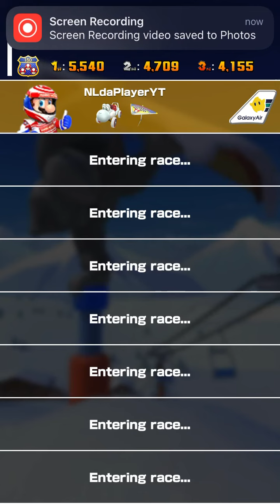Mario Kart Tour - Wii DK Summit T with Double Frenzy (Cat Peach Cup/150cc)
I hate these players who hit other items on me in every single course and tracks!

Played as Mario (Racing)